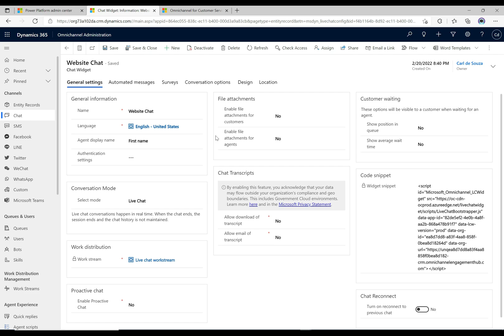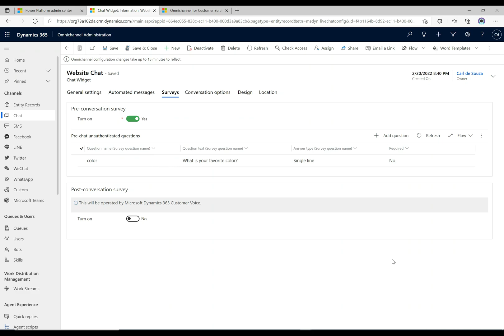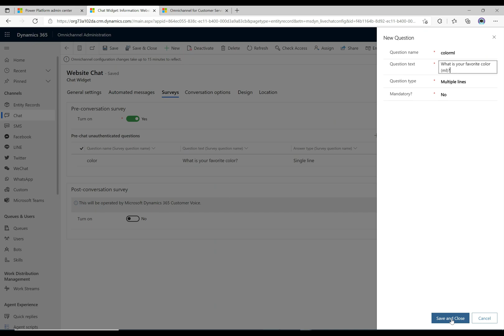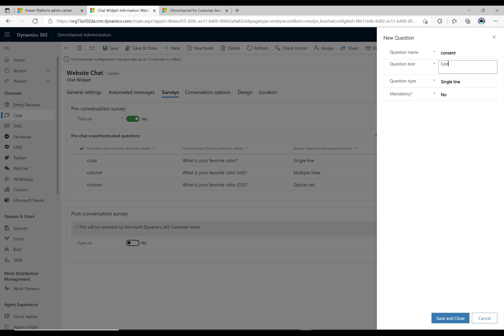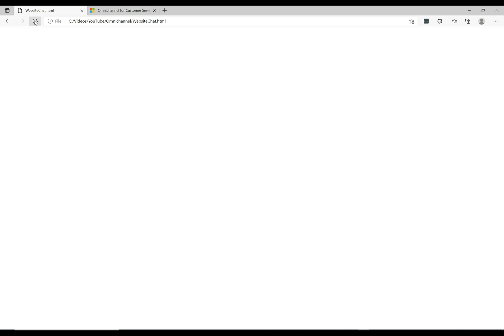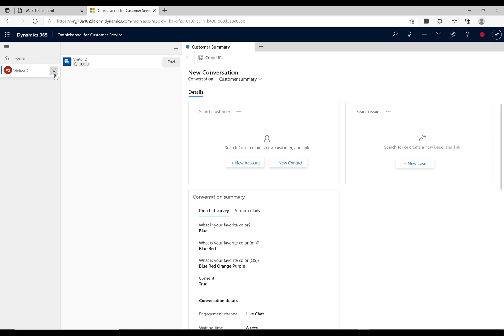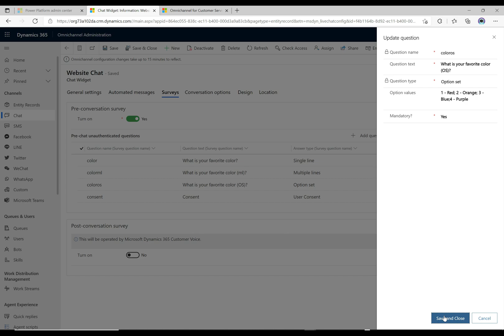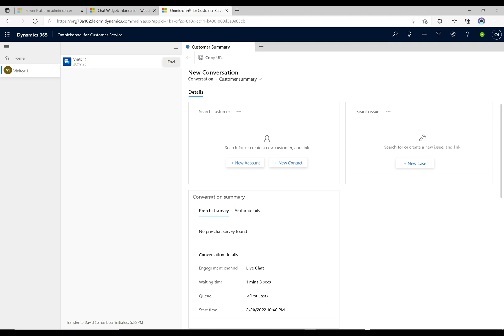Omnichannel Pre-chat Surveys | PowerPlatformTV 028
Welcome to POWER PLATFORM TV!

In this video, we look at the Pre-Chat or Pre-Conversation Surveys in Omnichannel for Customer Service.

Channel Intro: 0:00
Pre-Chat Survey: 0:09
Setup in Admin app: 0:55
Demo: 6:00
Tips for Option Sets: 9:20

Thanks!